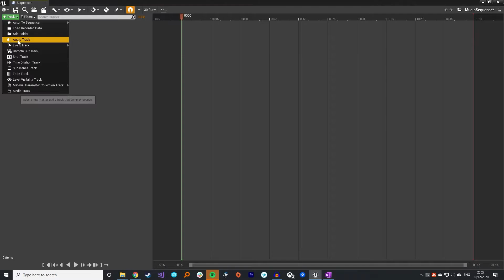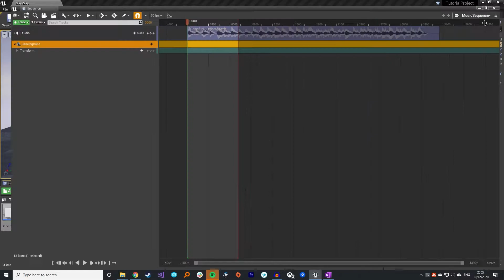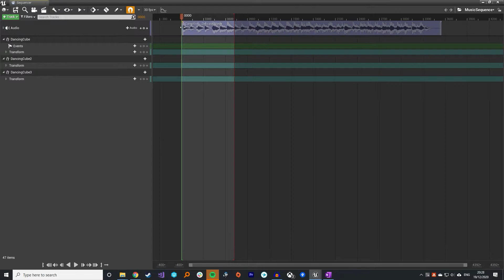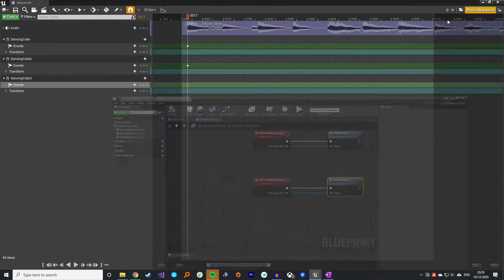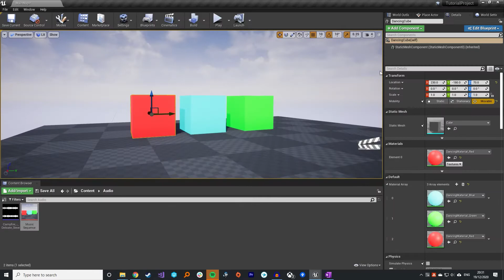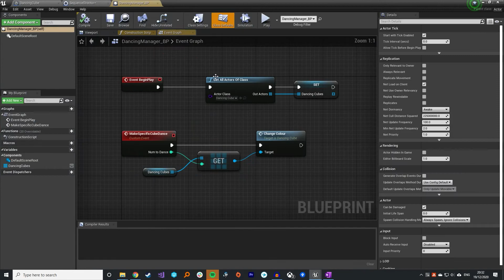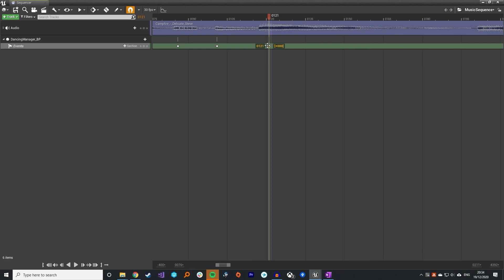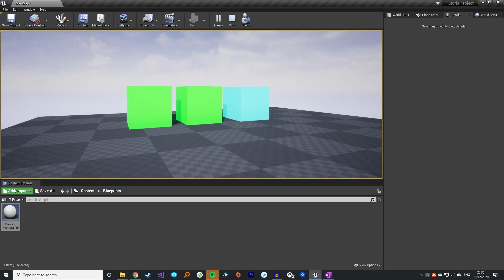Unreal Tutorial - Timing Events To Music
In this tutorial I will explain how to time events in your game world to the beat of a music track using the unreal sequencer. Using the trigger events in the sequencer this can be done in less than 5 minutes!

This Channel is all about making games, discussing game development and helping out those trying to get into the gaming industry.